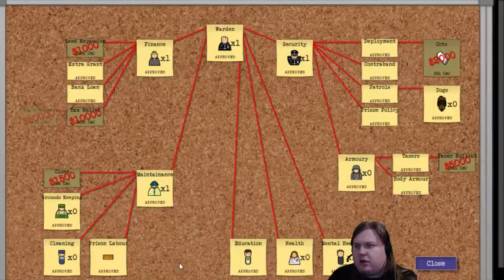Prison Architect - Alpha 19 - Part 5